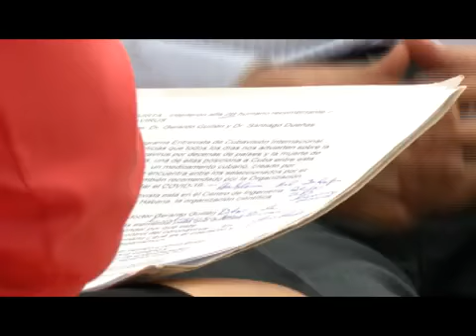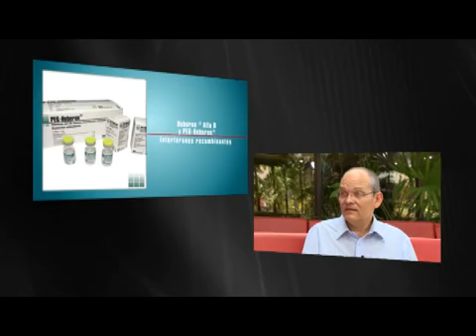Desde Cuba aseguran tener medicamento contra el coronavirus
Entrevista doctor Gerardo Guillén sobre la COVID 2019 y el Interferón Alfa 2B Recombina